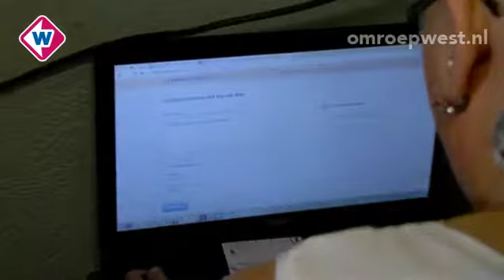Kerst en sint